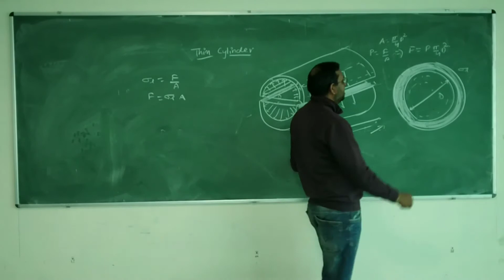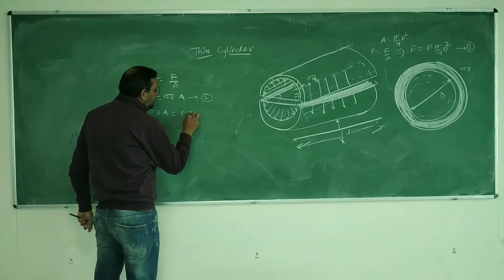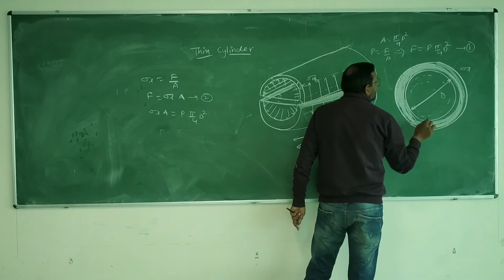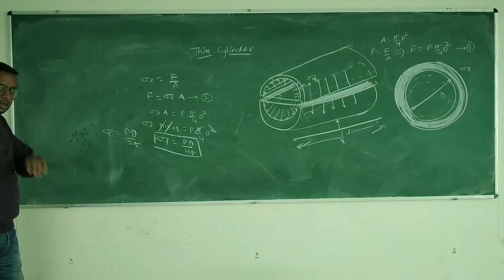Longitudinal stresses in thin cylinder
Som